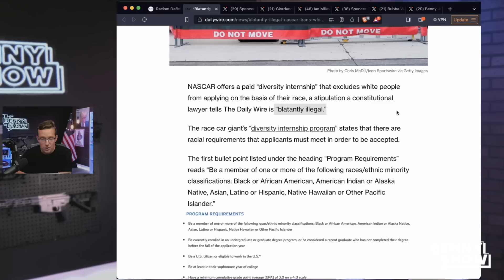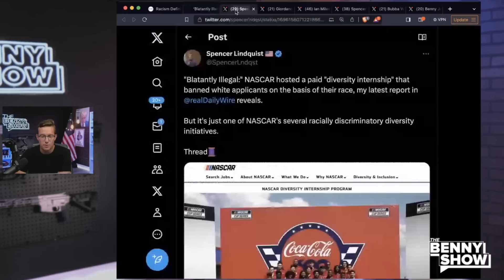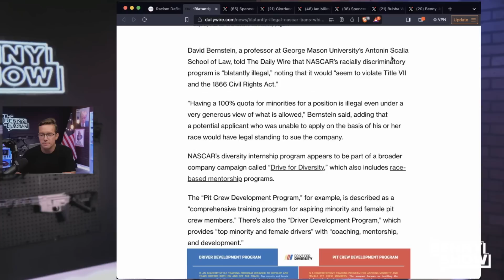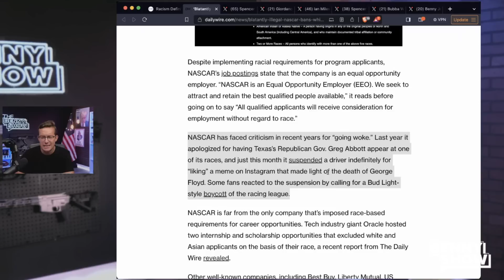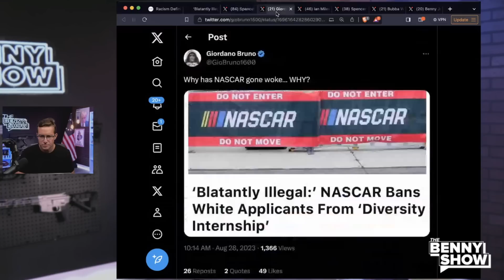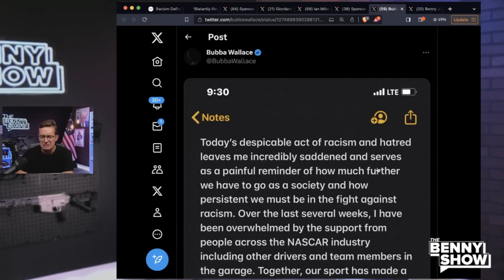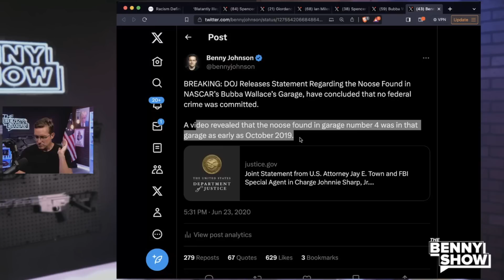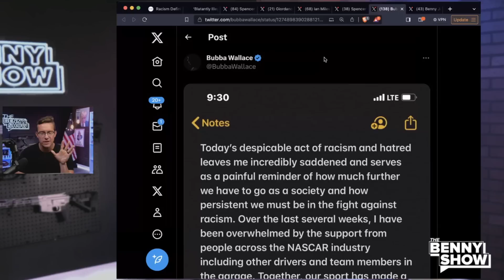Racist NASCAR BANS Hiring WHITE People | Bud Light Boycott NOW! Outrage as Fans RAGE at Open Racism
NASCAR is trying to become the new Bud Light